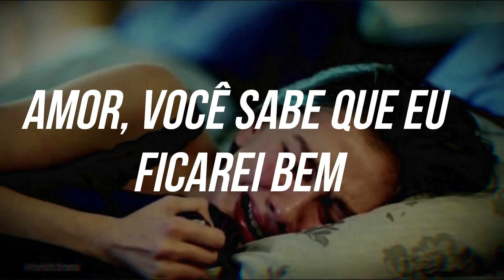Faime - Closure (Legendado/Tradução)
Siga Faime 🦋